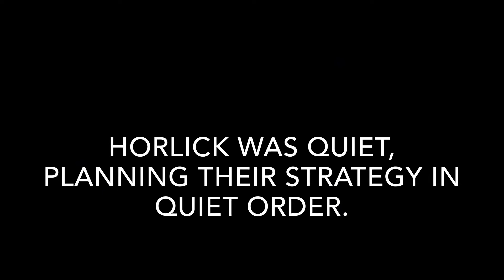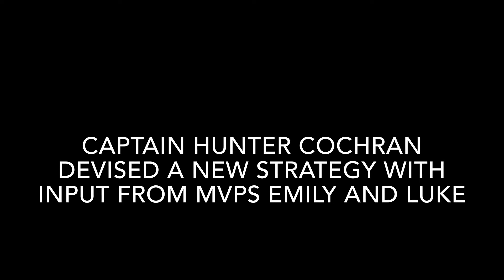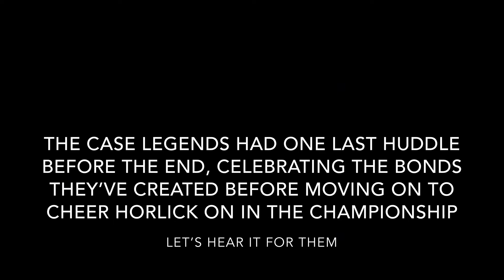Case Legends v Horlick Rebels, 2019 WIHSEA State Finals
Designed by Top Cat Studios